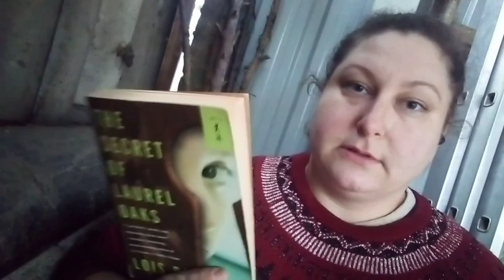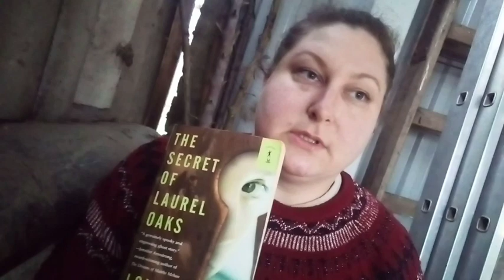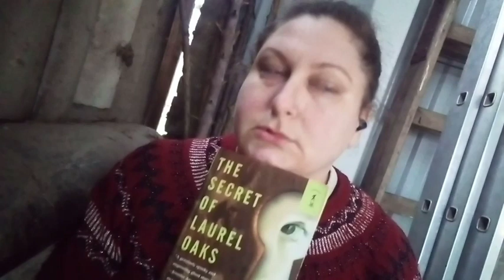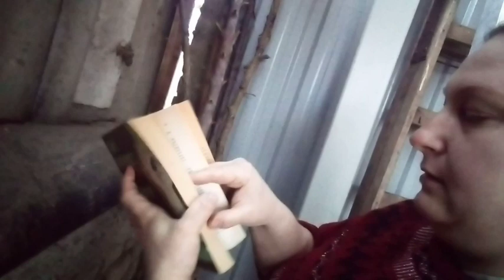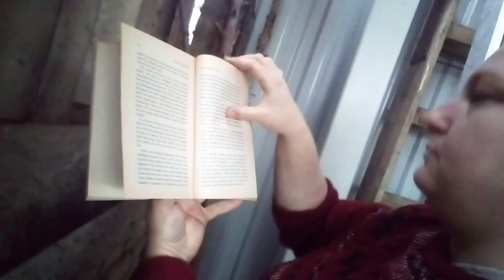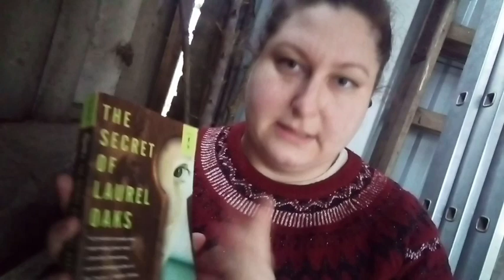the final book support group readathon wrap up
I've read 2 volumes of an lgbt Manga called koi nanka shitakurai by tsukimura kei
and a physical copy of
 the secret of laurel oak by Lois ruby